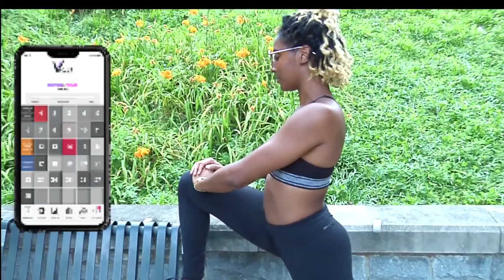ARE YOU READY? | A New Way To Do Fitness!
The Va'JJ Trainer™ mobile application will assist women with everyday health, fitness, and wellness using education, training, routines, and meal prep.

Love and Legacy Enterprises has launched an Indiegogo Campaign to raise $225k in funds that will pay for the mobile application development and allow for some major business expenses to be covered.

Your backing is needed, please visit by clicking or copying and pasting the link below in your URL bar
All contributions are appreciated, Thank you in advance for your support!

Love & Legacy is a mobile application development company!
Our mission is to utilize holistic knowledge, modern technology, and sustainable living to provide the world with great health, amazing fitness, and an abundance of useful information.

The new best friend to women; introducing an innovative, health and fitness mobile application that gives women more control of their vagina and womb!

The first mobile application to train, track, record, report, and educate on vaginal muscle toning, vaginal fitness, health, wellness, upkeep, and nutrition!

The Va'JJ Trainer™ Mobile Application
A HEALTHY VAGINA IS A HAPPY VAGINA!™

Love and Legacy Enterprises
With Love you can build a Legacy
With a Legacy you can build Love!™

TW @LoveEnterprises

CREDITS-
Created By: Love and Legacy Productions
Filmed By: Kreative Media Guys
Edited By: Love and Legacy Productions
Photography By: Love and Legacy Productions
Clothing By: V'Fit Sports Gear
Cast: Kiki Rice, Brianna Polley, Taylore Hunter
Location: The Jackson Family Locust Grove, Georgia